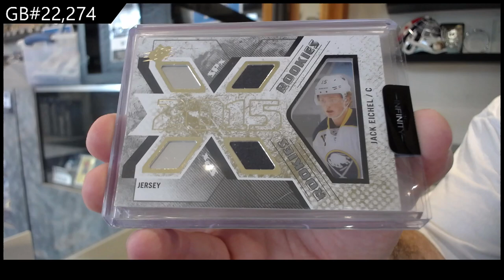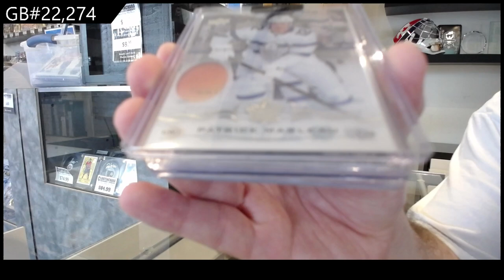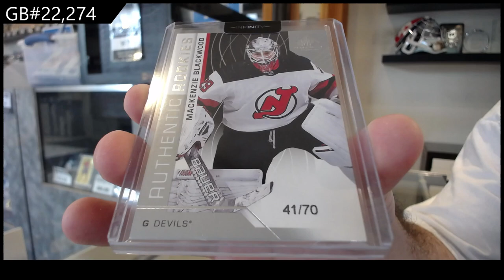CNC Infinity Plus Hockey 2 Box Break - CNC GB #22,274